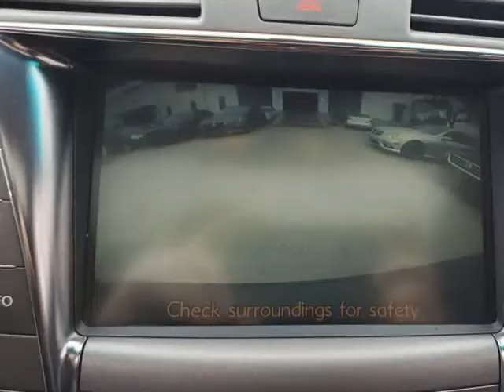2007 Lexus LS 460 Luxury Package (CARROLLTON, Texas)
PROSPERITY MOTORS
2334 APOLLO CIR
CARROLLTON